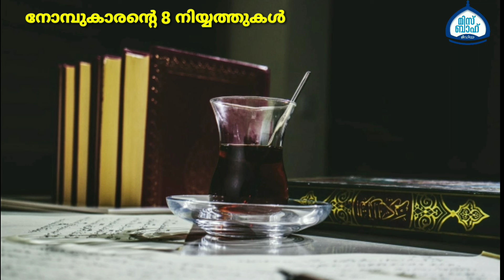നോമ്പുകാരന്റെ 8 നിയ്യത്തുകൾ | motivation speech | Misbah Media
താജുദ്ദീൻ സ്വലാഹി
thaajudheen swolahi
Islamic motivation